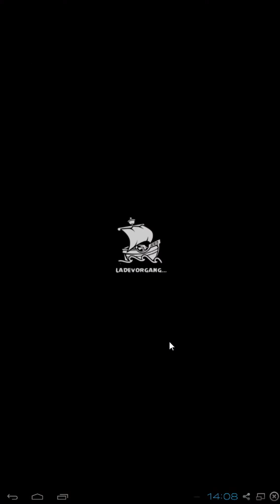NASCHINSEL 4-3 #29 || Let's Play Angry Birds Fight | ABF | Deutsch | German